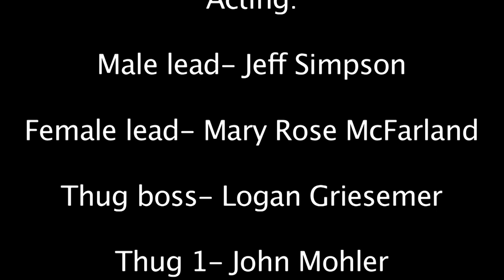48 hour film project- The Relic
This was our final product for the 48 hour film project.  We had 48 hours to write a movie, shoot it, and then edit it.  A random genre, character, and line of dialogue was assigned to us to make the task a little more challenging.

I would also like to give a special thanks to East and West clothing company for allowing us to use their store as a shoot location.  Keep an eye out for the grand opening of their first store in kirkwood!